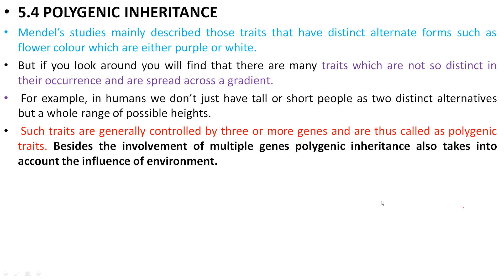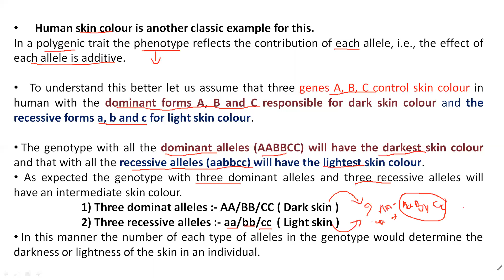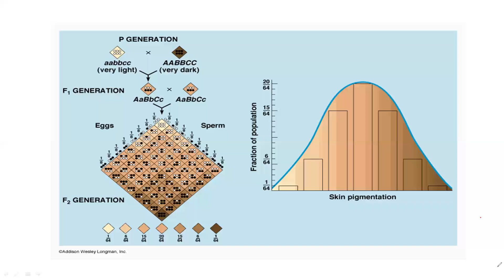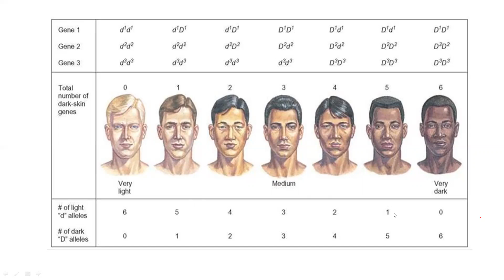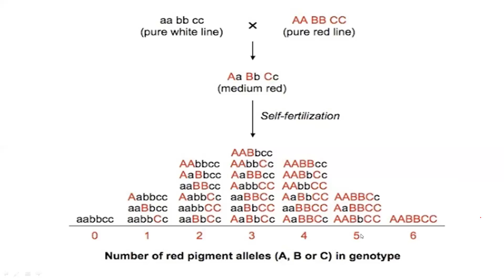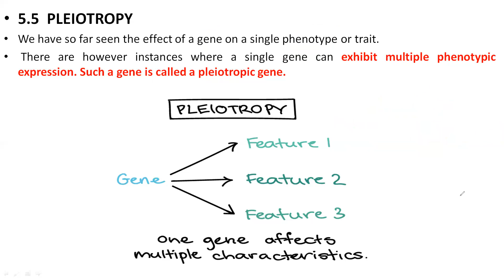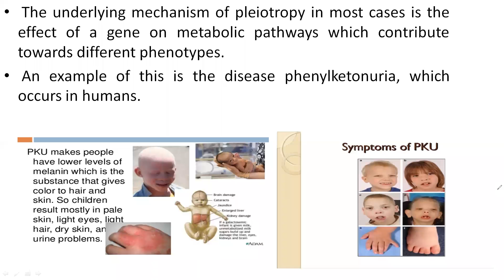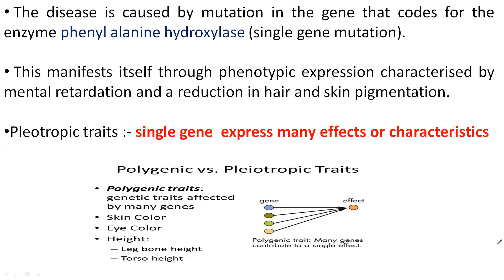Std 12 science Biology Polygenic Inheritance or pleiptropy By Darshit Sir